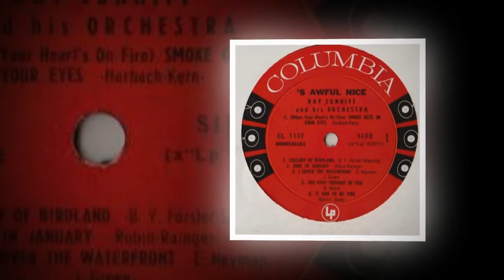Ray Conniff 1957 Come On And Dance Suite 2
1-The drop
2-Just boppin'
3-The flea hop
4-Cross over
5-Walkin' the bop
6-Doin' the twister